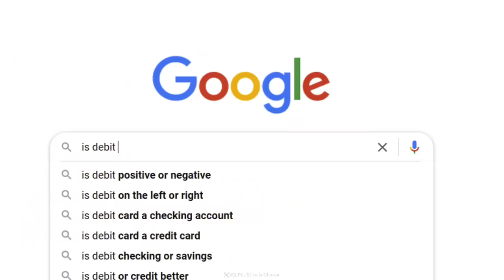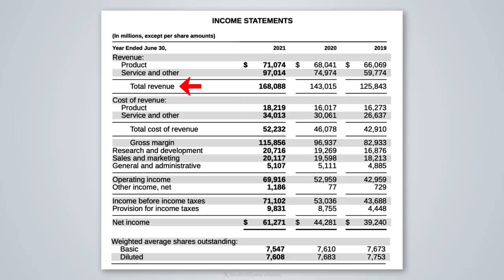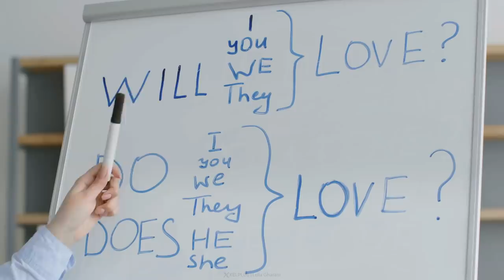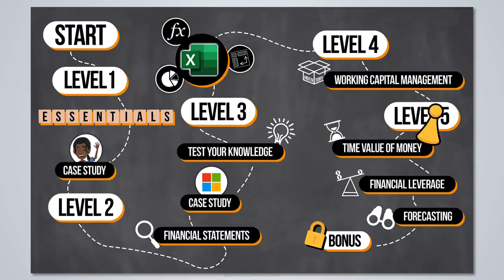Why Most People FAIL To Be Successful At Financial Analysis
Upping your game when it comes to analyzing finances is a critical skill. When you not only understand how money is created, how it flows, and how it multiplies, but can also give recommendations… you give yourself one of the most valuable – and lucrative -- skills in the world. When you speak the language of finance, doors open.

Here’s the thing: Anybody can learn to read and analyze financial statements. So then why do so many people struggle in this area? Because nobody taught them in simple terms how the numbers flow into the reports. Basic concepts like debits & credits, and how journal entries go from the general ledger to a trial balance, and to the financial statements. There's a certain grammar to this language of business that you need to be comfortable with. Most books and courses use the same terminology which can be too technical or too dry for many people.

Come join my proven learning system - that half a million professionals have already completed successfully -  and give yourself an unfair advantage in your career.

00:00 Why You're Failing in Accounting
02:56 What is Financial Analysis?
04:57 Why Context is Important
06:12 How to Learn Financial Analysis